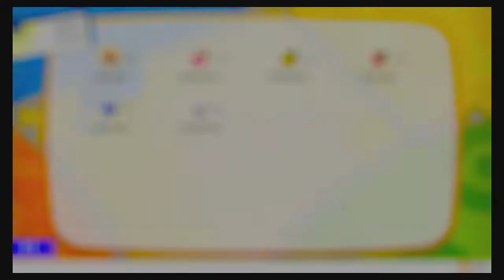Pokemon: Let's Go Pikachu - Episode 18 (2-Player)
Hiiiiiii, welcome to our LP of Pokemon: Let's Go Pikachu on the Nintendo Switch

This game came out in 2018 and is the first Pokemon RPG we've recorded for the channel. We will be going through the story co-op as much as we can. We will attempt to become champions, catch all 151 pokemon and defeat each master! Apologies in advanced for where each episode splits, it was awkward to time when to start and stop. Regardless, Enjoy!!!